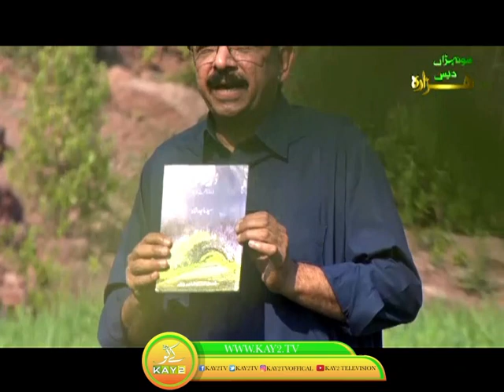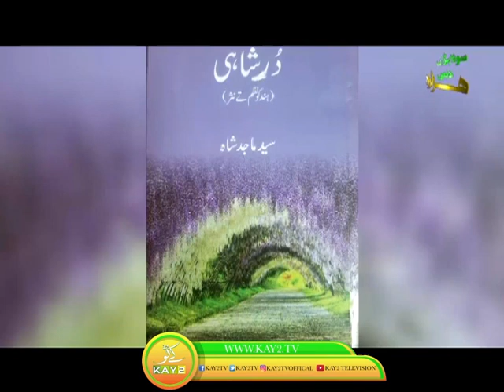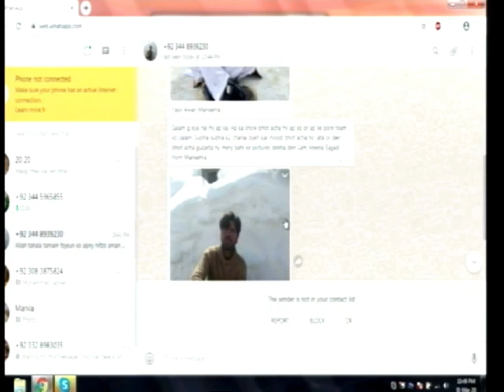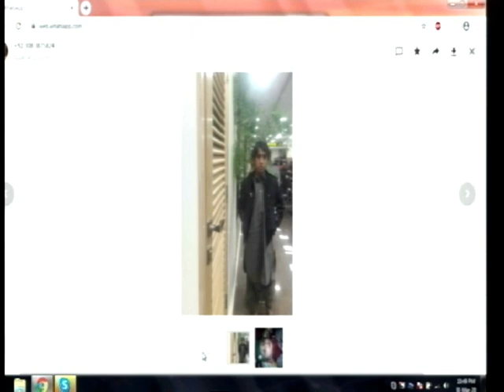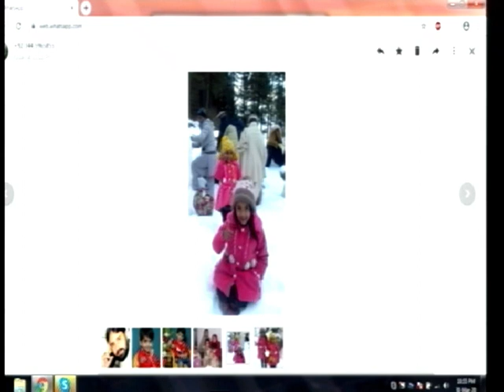Kay2 Sehar Sohnra Des Hazara | Morning Show | Kay2 TV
Kay2 Sehar Sohna Des Hazara anchored by Saif ur Rehman & Nosheen, this morning show caters to the hindko speaking populance of the Hazara and also serves as a bridge for everyone else to know more about the region and its people. The achievers and well renowned personalities of Hazara(KP) are a regular part of this show and special travelogue packages are also featured in this show to make it more enlightening for the general viewer.